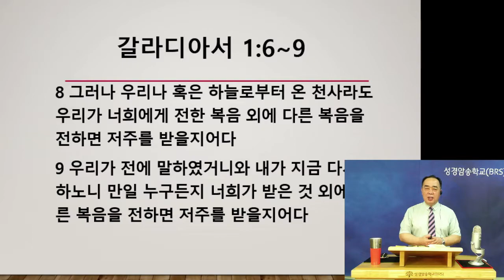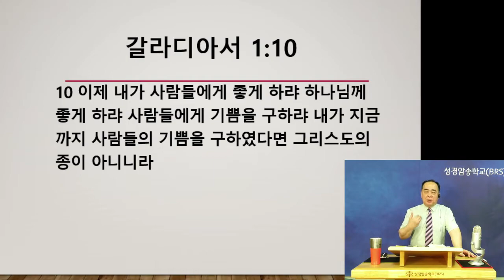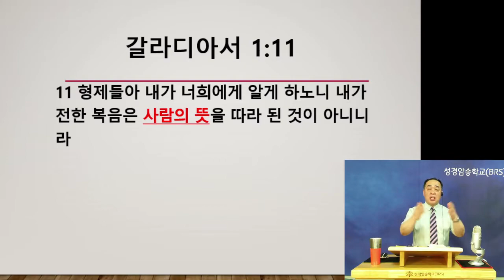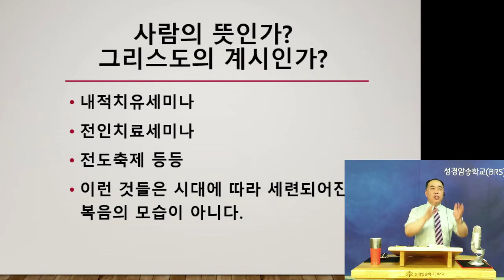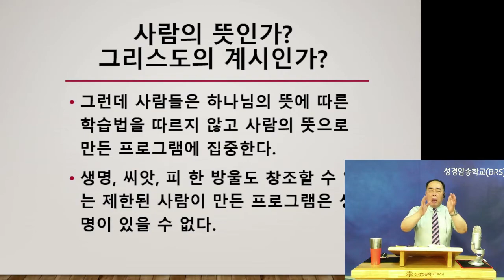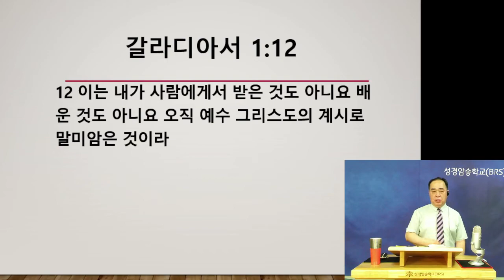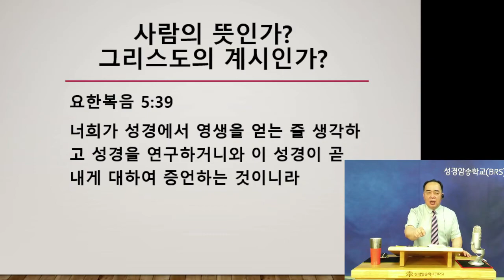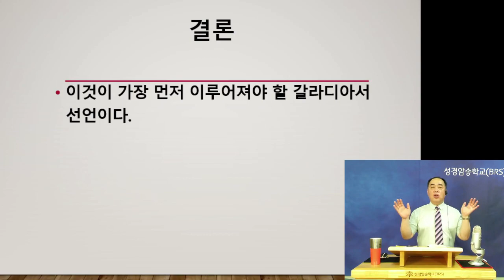#03 사람의 뜻인가? 그리스도의 계시인가? | 갈라디아서 강해 | 목사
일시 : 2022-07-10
제목 : #03 갈라디아서 강해 | 사람의 뜻인가? 그리스도의 계시인가?
본문 : 갈라디아서 1:10~12
강해 : 박종신 목사(성경암송학교 교장)

10 이제 내가 사람들에게 좋게 하랴 하나님께 좋게 하랴 사람들에게 기쁨을 구하랴 내가 지금까지 사람들의 기쁨을 구하였다면 그리스도의 종이 아니니라
11 형제들아 내가 너희에게 알게 하노니 내가 전한 복음은 사람의 뜻을 따라 된 것이 아니니라
12 이는 내가 사람에게서 받은 것도 아니요 배운 것도 아니요 오직 예수 그리스도의 계시로 말미암은 것이라

* 온라인 옥합헌금
옥합헌금/ 우체국 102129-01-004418  예금주: 성경암송학교(BRS)
사역후원 / 농협 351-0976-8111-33 예금주: 성경암송학교(BRS)